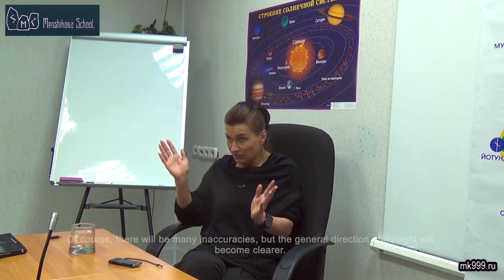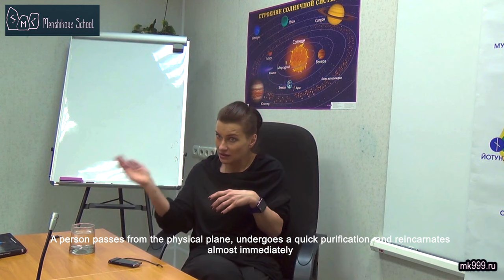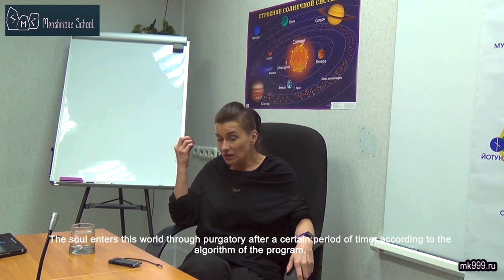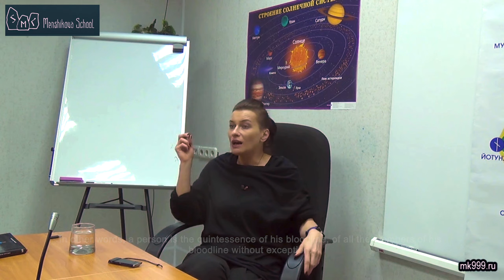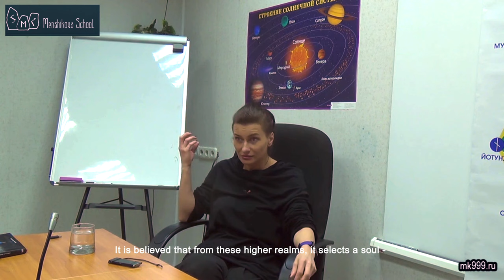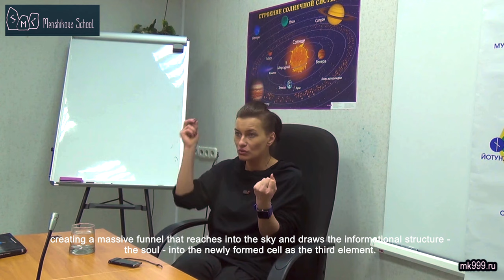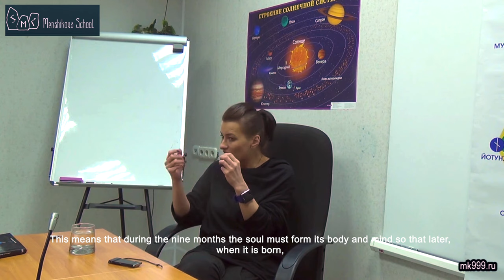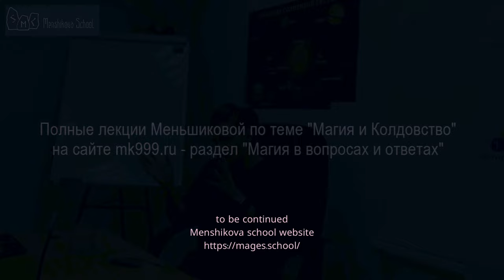How Do Souls Incarnate In This World? Unveiling The Spiritual And Genetic Connection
How do souls incarnate in this world? The soul enters this world through purgatory after a certain period of time, according to the algorithm of the program. The informational structure enters the world and must incarnate in a physical body. The physical body is made up of genetic material from two structures: male and female genes. At the moment of conception, a single cell called a zygote is formed. This cell contains all the genetic information from both the mother's and father's bloodlines.
In other words, a person is the quintessence of his bloodline. The soul enters the zygote at the moment of conception - I emphasise, not at the third month, not at the moment of birth, and not later, at the moment of baptism as some people believe.
The two cells fuse - each representing different genes, lineages, and bloodlines. Essentially these two foreign materials are merging into one, creating a kind of explosion - a conflict. And this conflict creates a funnel that begins to swirl around this new structure.
This intense conflict occurs only between powerful rivals, when the mother's and father's bloodlines come into conflict, creating a massive funnel that reaches into the sky and draws the informational structure - the soul - into the newly formed cell as the third element.
So the informational structure we call the soul is introduced into the zygote as a third element. And during the nine months of prenatal development it regulates which genes become dominant and which remain recessive. From the entire pool of genetic material in the bloodline, the soul selects only those genes that will be beneficial.